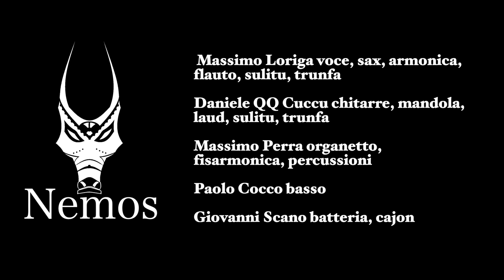Nemos - Larentu (sardinian bluegrass)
Larentu è uno dei centomila sardi spediti al fronte durante il primo conflitto. Quasi sedicimila di loro non tornarono a casa. Dopo un lungo, e per certi versi, piacevole viaggio, assieme ai suoi conterranei, si ritrova improvvisamente in mezzo all'inferno, tra proiettili, bombe e morte violenta. Dopo alcune settimane di questa follia si volta e inizia a correre, senza guardare mai indietro, lontano da un nemico che non ha mai conosciuto, generali Italiani che li trattano come carne da macello e una guerra folle che non ha scelto. In mente solo il profumo del mirto, del lentisco e i visi dei suoi cari. Questa è la ballata di Larentu, esemplata sulle ballate della guerra civile Americana. Per suonarla abbiamo occupato un vecchio treno, come quelli che portavano i giovani sardi al fronte. Un flash mob nella rotonda di Monserrato, in mezzo al traffico della prima mattina!